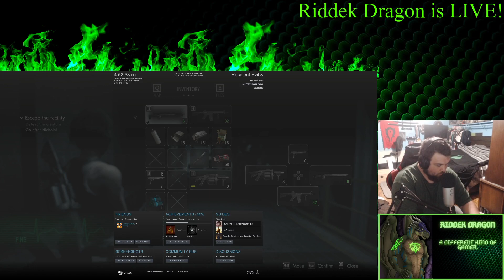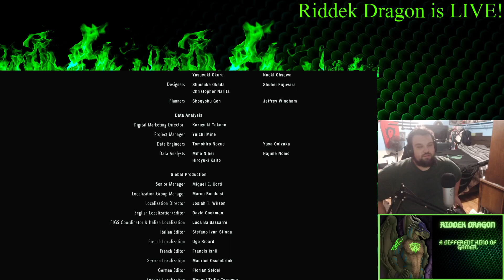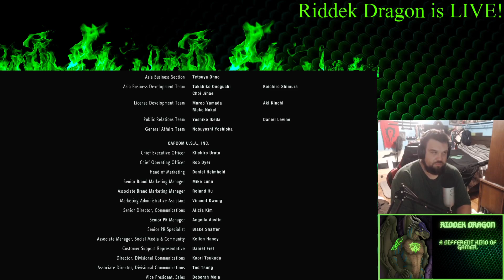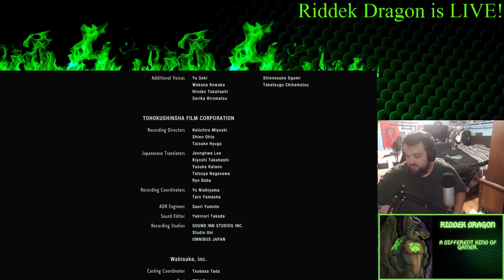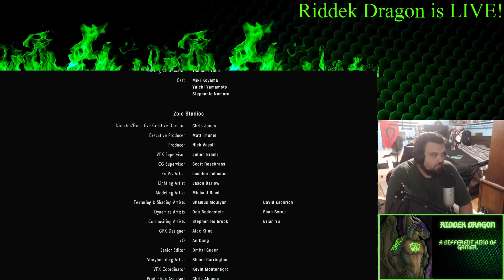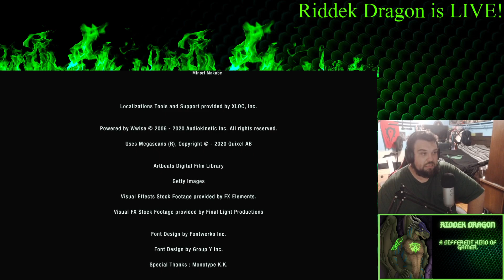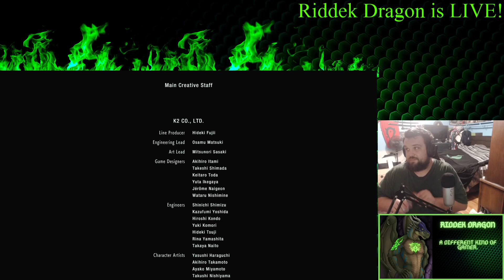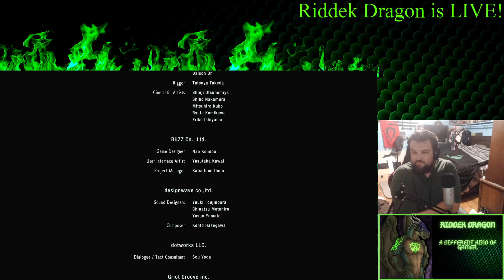RESIDENT EVIL 3: THE CLOSURE